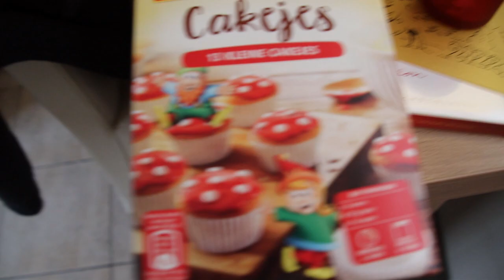In mijn hand gesneden spoed